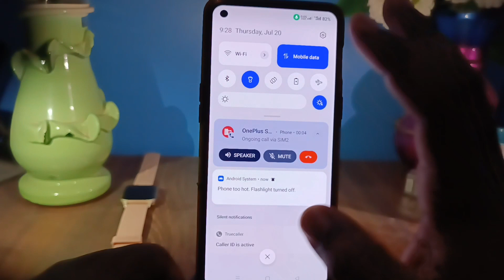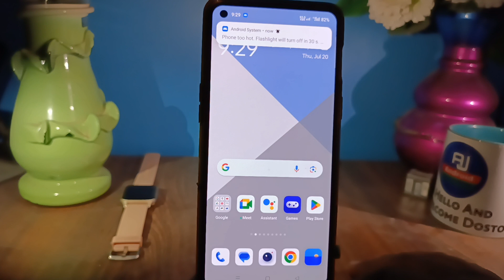oneplus customer care ka number kya hai | oneplus customer care se baat kaise kare 2023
hello dosto kya hal chal kaise hai aap loag video mein hm loag baat karenge ki oneplus ke customer care se baat kaise karte hai ya oneplus customer care helpline number

oneplus ke customer care ka number
oneplus helpline number 2023
oneplus ka helpline number
oneplus customer care

Thanks for all friends